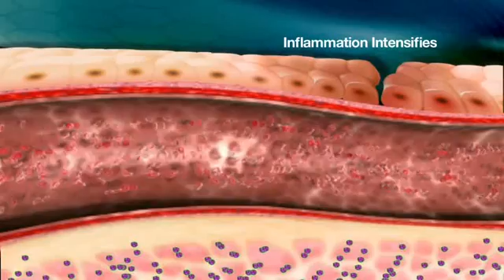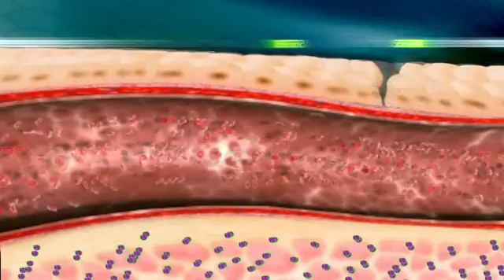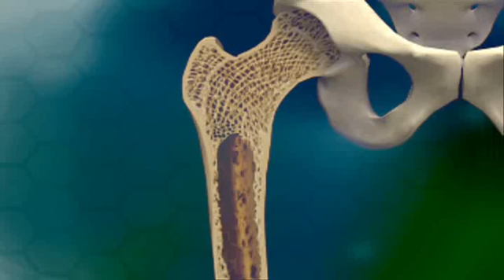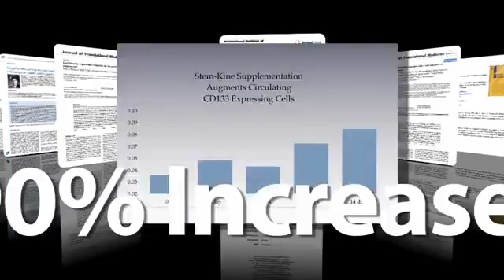Nutritional Supplement Increase Stem Cell Circulation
Video introducing a product that nutritionally feeds the bone marrow to increase stem cell circulation